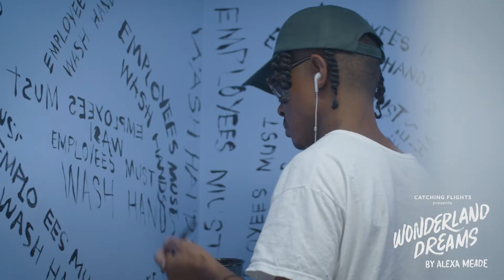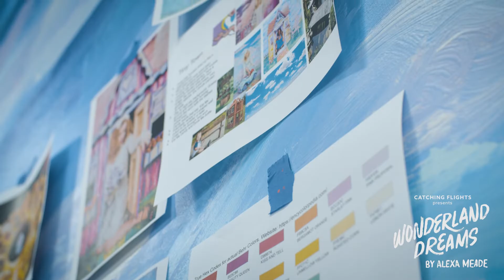Behind The Scenes of Wonderland Dreams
Wonderland Dreams is an interactive, immersive art exhibition by Alexa Meade and presented by Catching Flights, opening October 7th in New York City!

Video by Amiclar Navarro